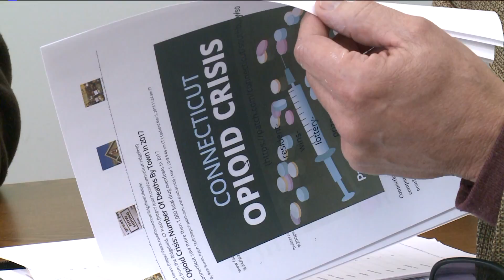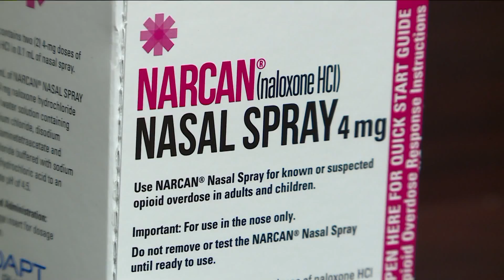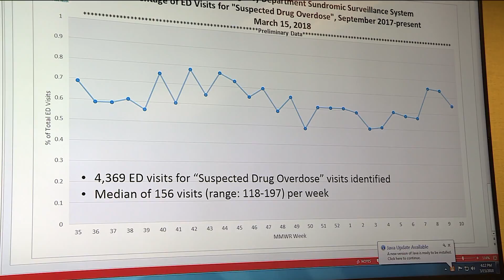Special Report Opioid Overdose Reporting Problems NEWSAT1017